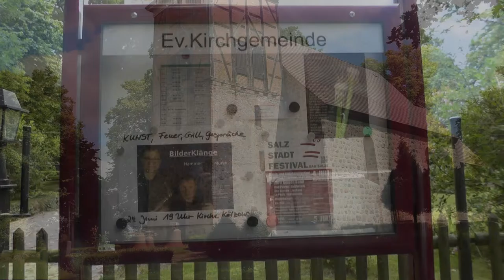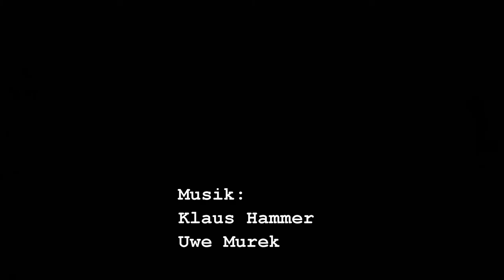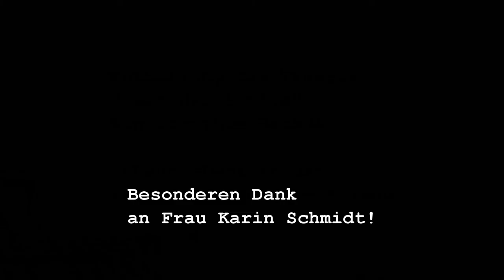150624 Kirche Koelzow Johannisfest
Am Johannistag wurde in der Feldsteinkirche zu Kölzow feierlich das Fries "Laut der Stille" von Drothee Rätsch enthüllt.
Bild/Ton/Schnitt: HariBor

_LautStill_09_1920x1080_25p_16MBit_H264AVC_TV